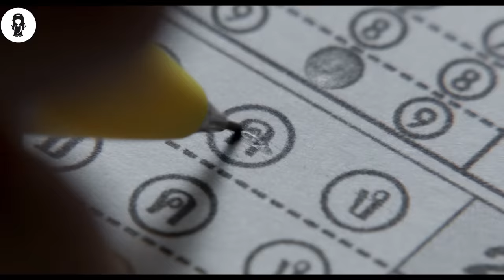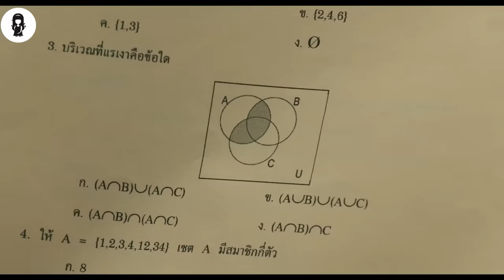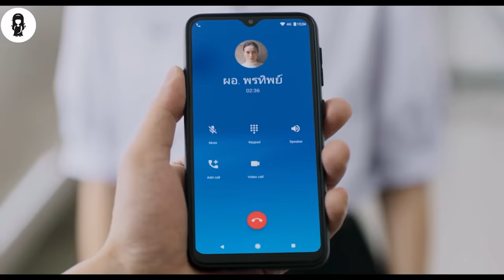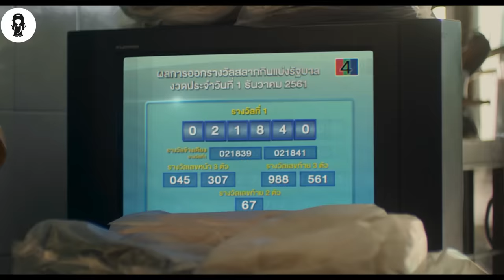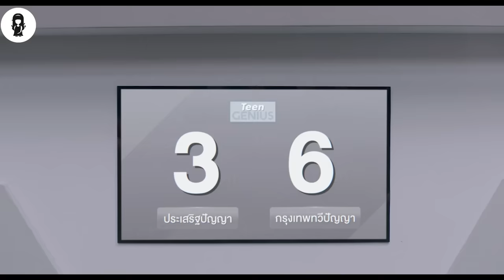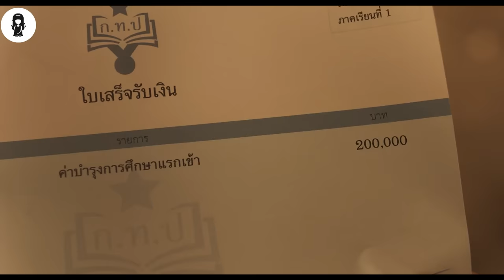200+ IQ Student Is An Expert In Cheating Any Exams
When a group of students wants to turn 'exam papers' into 'millions' Do you think they will succeed?

MOVIE NAME= B4D G3N1US TH3 S3RI3S